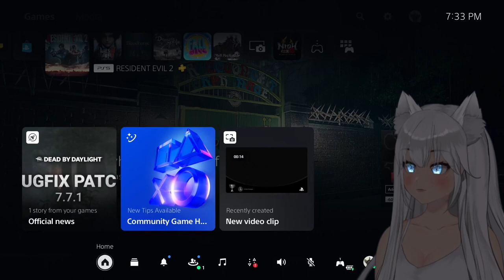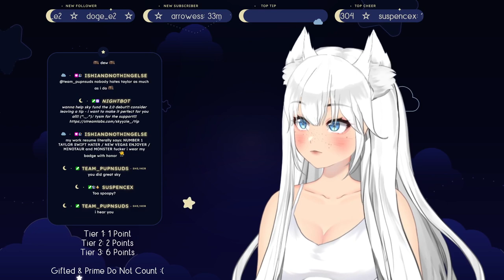⚪️ ⊹₊˚✦ MORE RE2 ☾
☆ in this stream, we start claire's playthrough in resident evil 2!

 . ° ☾ —FOLLOW & CHAT—

 . ° ☾ —TIME STAMPS—
0:00 - starting soon + chatting ( no music )
9:20 - chatting
20:59 - resident evil 2 : claire 2nd play
1:39:03 - chatting